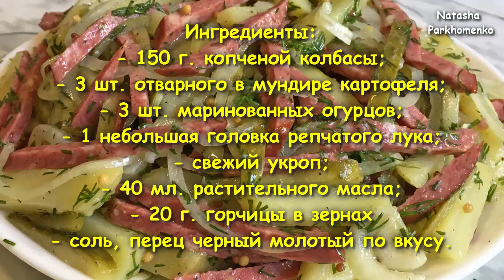НЕМЕЦКИЙ КАРТОФЕЛЬНЫЙ САЛАТ / Салат Без Майонеза / Potato Salad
В этом видео я вам подробно расскажу и покажу, как приготовить очень вкусный, сытный и простой в приготовлении «Немецкий картофельный салат». Салат готовится легко, быстро, и с простых и доступных ингредиентов. Салат можно кушать просто так или с любым гарниром.
Приятного аппетита!!!

Ингредиенты:
- 150 г. копченой колбасы;
- 3 шт. отварного в мундире картофеля;
- 3 шт. маринованных огурцов;
- 1 небольшая головка репчатого лука;
- свежий укроп;
- 40 мл. растительного масла;
- 20 г. горчицы в зернах
- соль, перец черный молотый по вкусу.
Potato Salad
In this video, I will tell you in detail and show how to cook a delicious, hearty and easy to prepare German Potato Salad. Salad is prepared easily, quickly, and with simple and affordable ingredients. Salad can be eaten just like that or with any side dish.
Bon Appetit!!!

Ingredients:
- 150 g of smoked sausage;
- 3 pcs. jacket-boiled potatoes;
- 3 pcs. pickled cucumbers;
- 1 small head of onion;
- fresh dill;
- 40 ml. vegetable oil;
- 20 g. Mustard seeds

ПРИСОЕДИНЯЙТЕСЬ К МОИМ СОЦ. СЕТЯМ